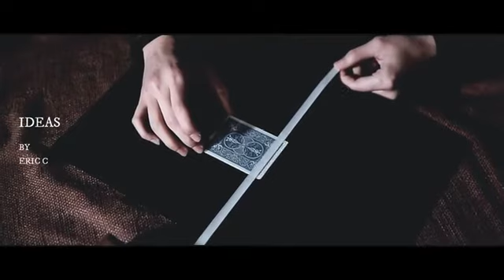TRUE COLORS DAYTONA MAGIC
True Colors is a brand new visual effect, a creative way to do color change of a card in slow-motion!